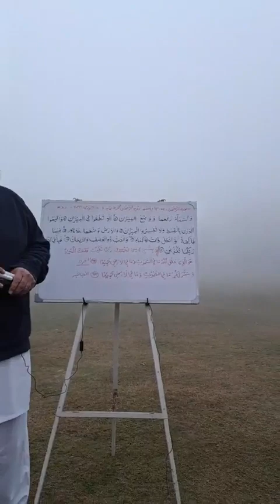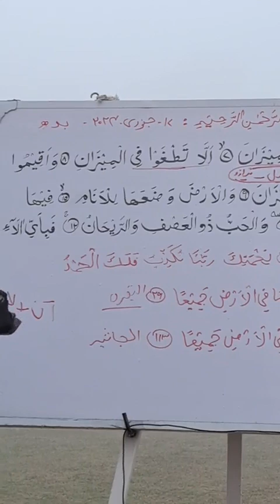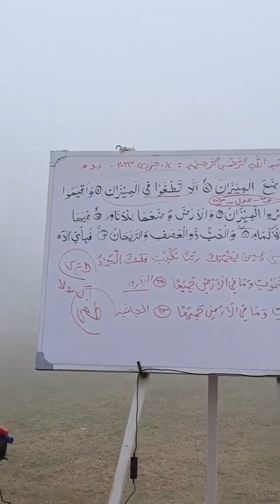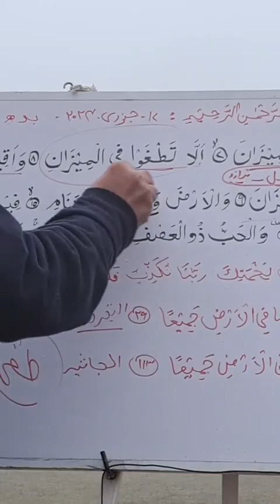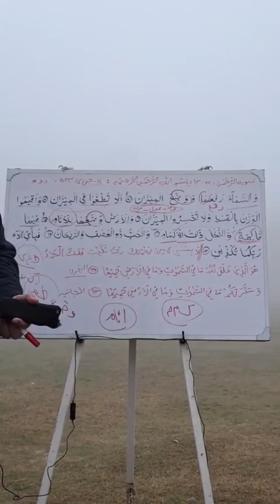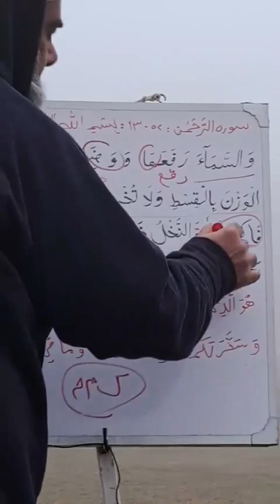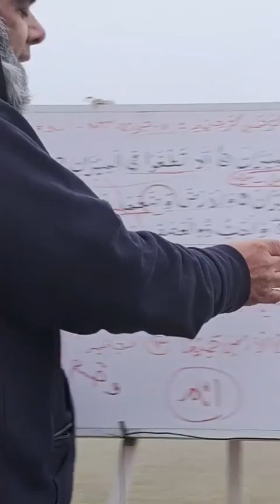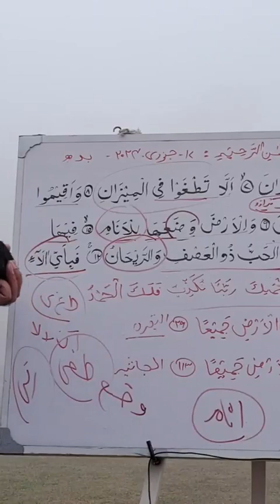Al Rahman verses 7 13